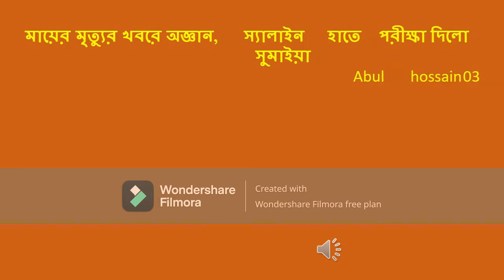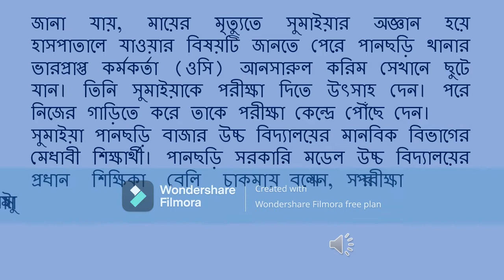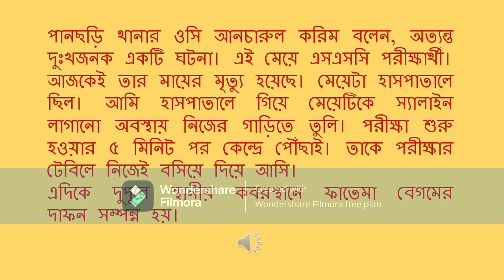ssc exam news Unaware of the news of her mother's death the girl took the saline test/Abul hossain03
ssc exam news Unaware of the news of her mother's death the girl took the saline test/Abul hossain03 . Unaware of the news of her mother's death the girl took the saline test . Unconscious of the news of her mother's death, Sumaiya was tested with saline
Abul Hossain 03 . September 17, 2022
Fatema Begum, wife of Rafiqul Islam, a resident of Santal Para area in Panchari upazila of Khagrachari, was suffering from cancer for a long time. He died in Chittagong Medical College Hospital in the early hours of Saturday (September 17).
SSC candidate Sumaiya fainted after hearing the news of her mother's death. He was taken to a local hospital. Then the doctor on duty gave him saline and medicine. In that situation, Sumaiya took part in the Bengali second paper examination.